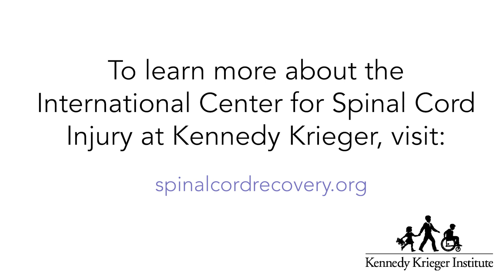Determined to Walk: An Unlikely Friendship I Kennedy Krieger Institute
After obtaining a blood clot on her spinal cord, 4-year-old Julia came to Kennedy Krieger Institute from Canada for treatment. It was within the walls of therapy where she met 24 year-old Kristen McAllister, a Transverse Myelitis patient from Tennessee. Kristen explains the unlikely bond that formed between the two, and how Julia has inspired her to never give up hope.